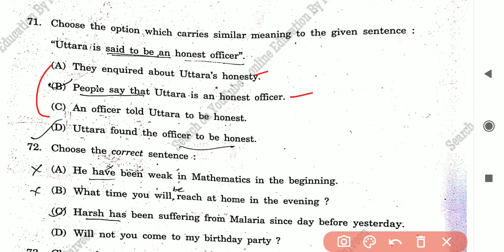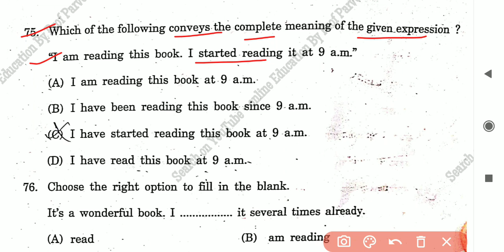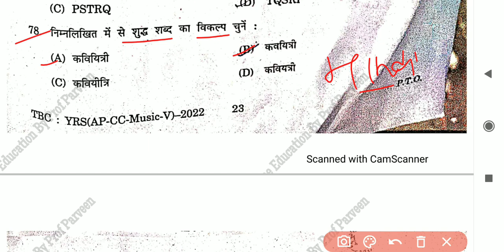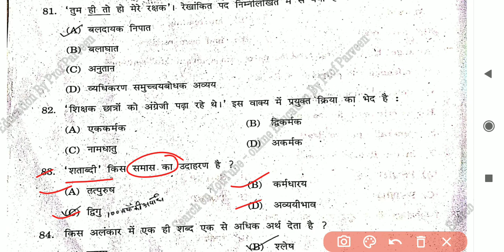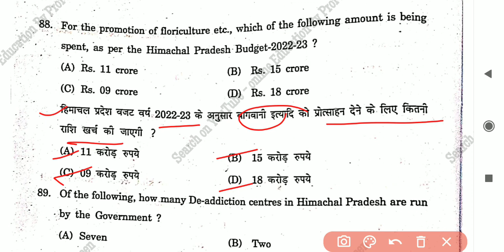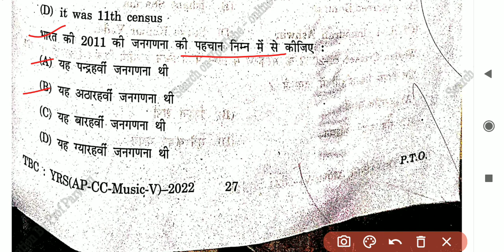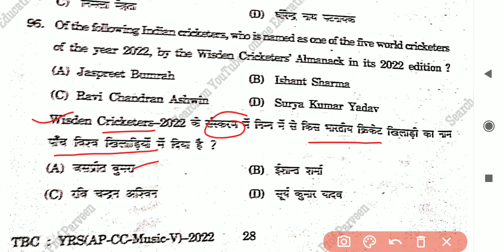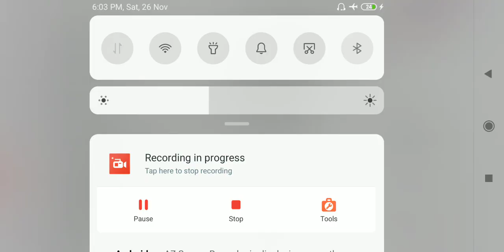HPPSC Astt Prof Music Vocal Question paper I Held on 26/11/2022 I Gmmar I Hindi I English IHPPSC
online Education by prof Parveen Thakur